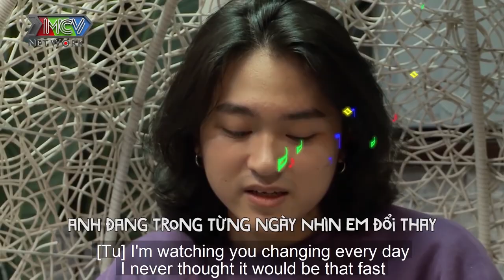THANH NIÊN 2K Ế vì quá nhát gái CẦU CỨU bà mai Miko Lan Trinh tìm người yêu LỚN TUỔI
“Bà mối” Cát Tường có cơ hội thể hiện sự mát tay của mình khi mạnh dạn se duyên người tham gia với “người lạ” mà họ ấn tượng ngay từ cái nhìn đầu tiên. Và ai sẽ tìm được tình yêu của mình khi chủ động bước ra đường tìm người thương? Nếu cả 3 cơ hội hẹn hò cùng người lạ đều “tan biến” thì còn điều gì bất ngờ đằng sau?